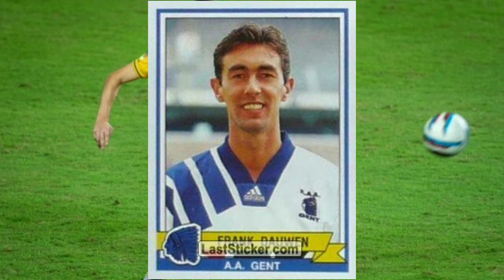Kerala blasters updates | Kbfc new signing | Frank Dauwen | Kbfc new news | kbfc new Assistant coach